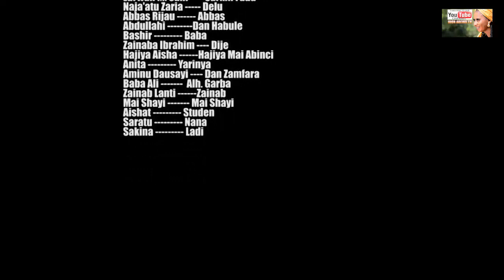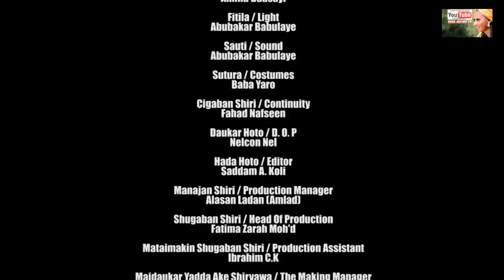duhun so (episode 6) latest hausa film Series 2020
Tashar nishadantarwa da labaran duniya